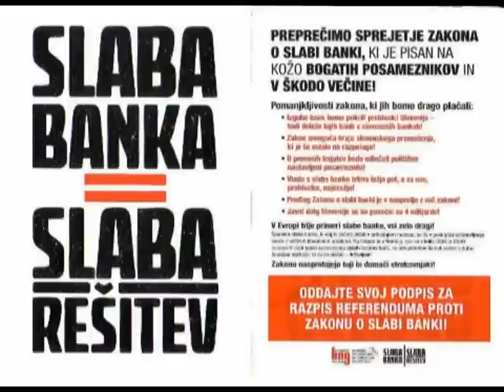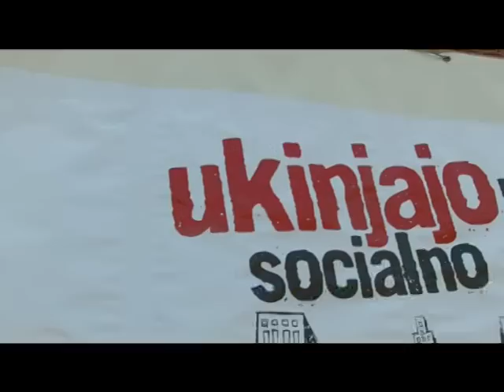PROTESTI SINDIKATOV 17.11.2012 LJUBLJANA